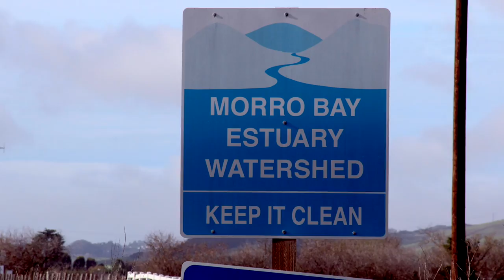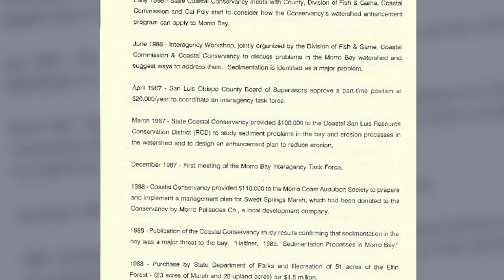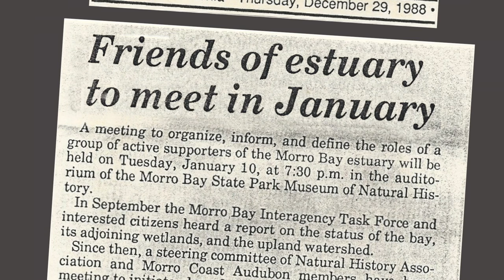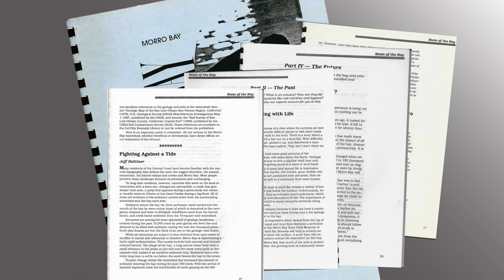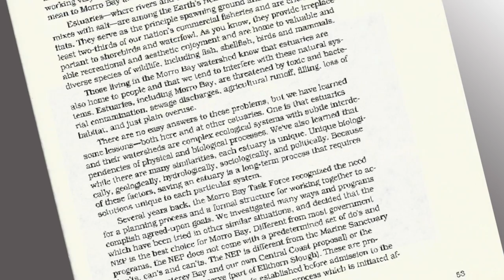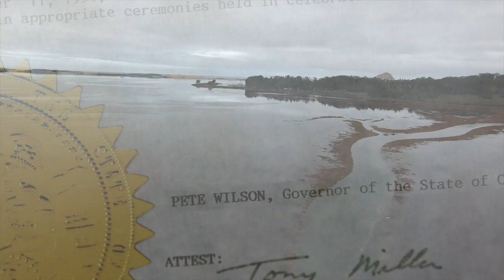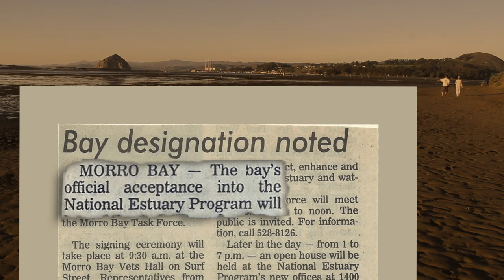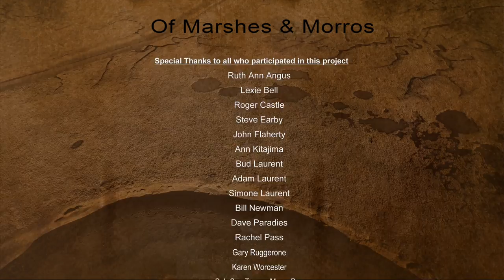Of Marshes and Morros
This short documentary film weaves the story of concerned individuals whose efforts mobilized a community central coast California to protect and preserve Morro Bay. Watch it and see why Morro Bay is a natural treasure that we can't afford to lose.

By filmmaker Simo Nylander and Tom Wilmer
Funded by the Morro Bay National Estuary Program, PG&E, and private donors.